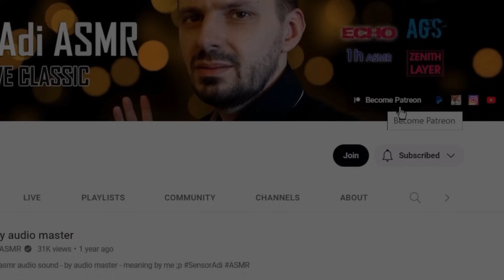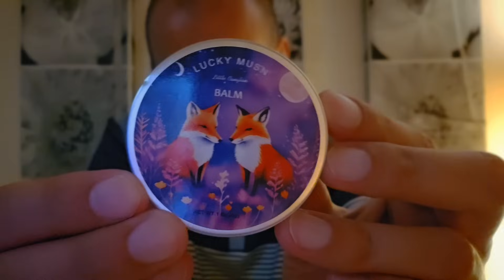An assortment of extraordinary items for ASMR and a pleasant good sleep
An assortment of extraordinary items and sounds for lots of pleasant ASMR thrills and a good night's sleep.

Thank you for your presence and activity in the form of comments, subscriptions and likes - which motivates me and gives me a lot of pleasure.